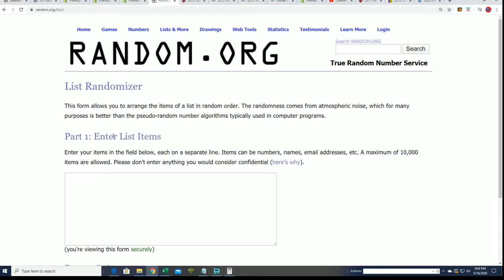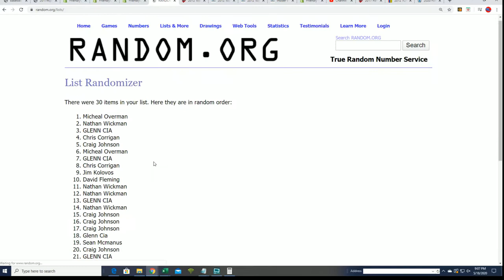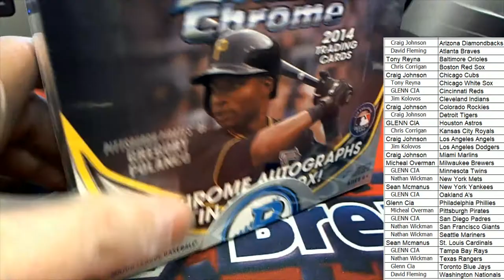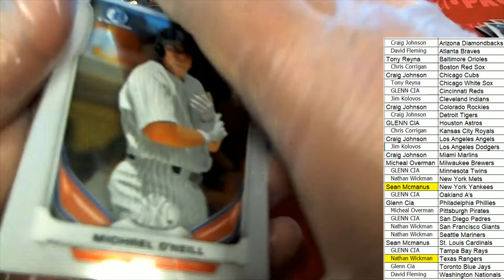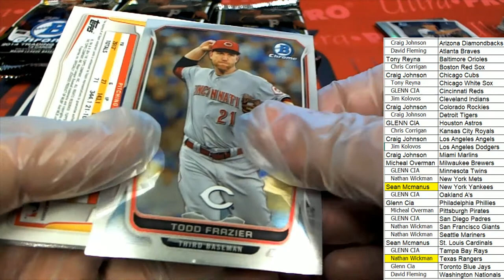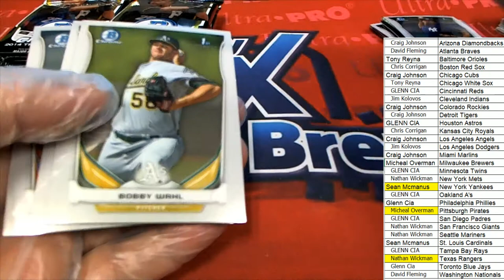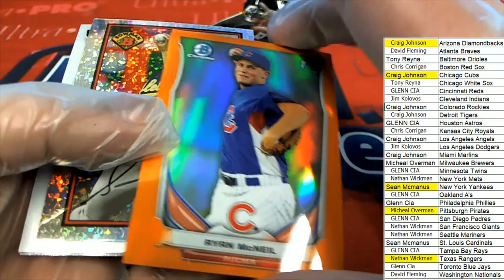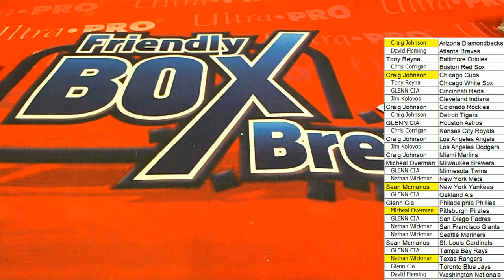2014 Bowman Chrome Baseball HTA Jumbo ID 14BOWCHRBB754